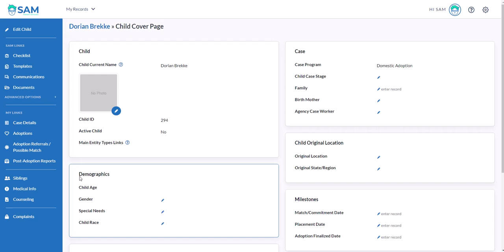Add Adoption Referral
This video walks users in adding an adoption referral.
InReach Solutions creates simple and awesome case management software for adoption and foster care agencies. We believe in the value of people serving their communities, and so your mission is our mission. We're industry leaders who create tools to support cutting-edge social work. Your data is in good hands. InReach takes the paperwork out of social work so you can maximize efficiency and increase your impact.

Does your current system make you feel disorganized? Paperwork and spreadsheets got you down? Tired of wasting time tracking down information and documents from families? Get hours back each week with SAM’s centralized, secure online database, family portal, and customized documents.